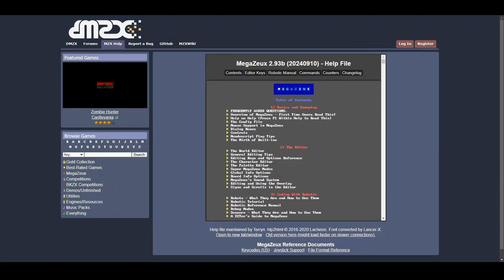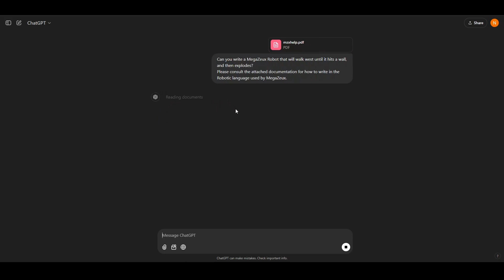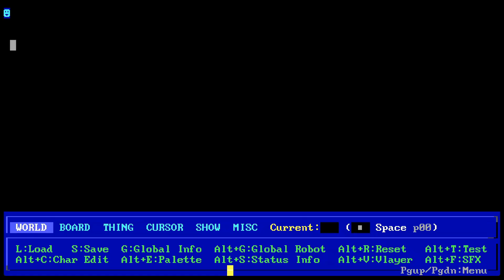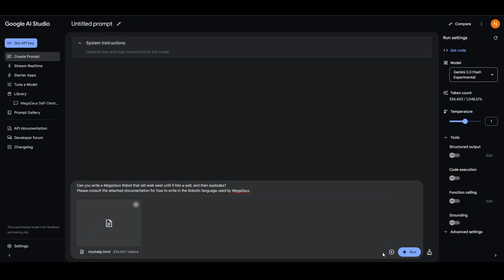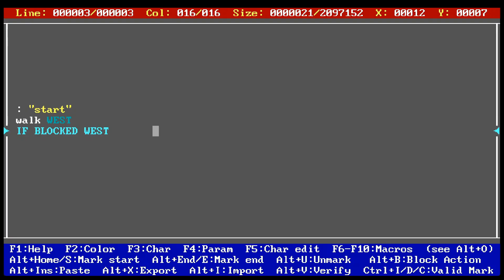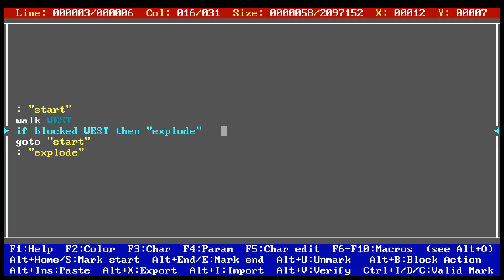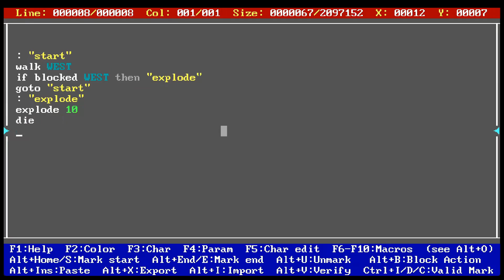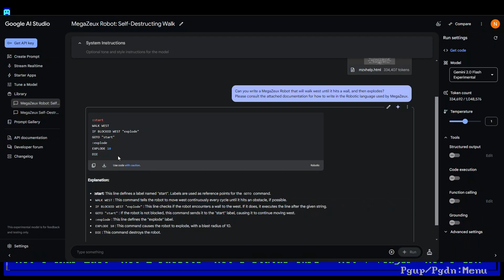MegaZeux Exploding Robot (AI Reasoning)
good signs of progress here.
up next should be more agentic AIs (for example, an AI agent that would have the capability to download MegaZeux and test its own code in-game).